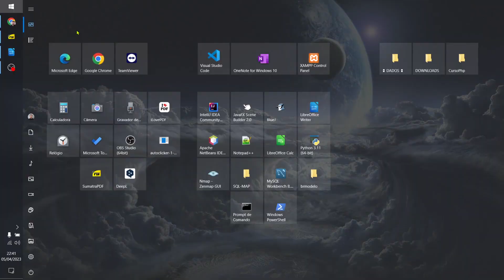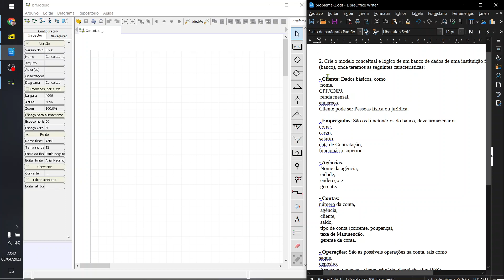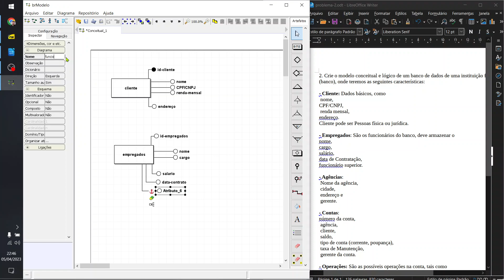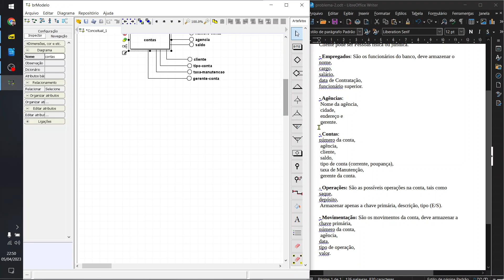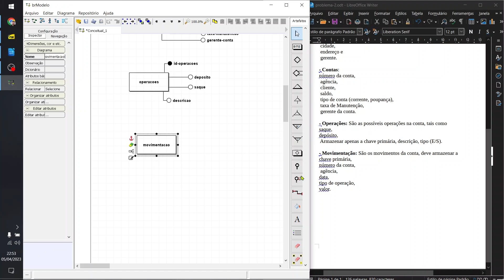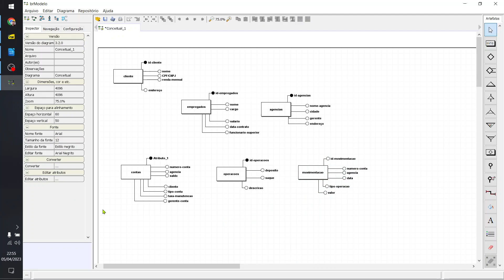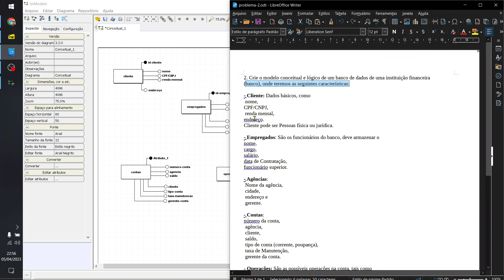A7 DB1 EXERCICIO 3 PARTE 1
Playlist criada por mim como material de estudo.

Créditos do material utilizado: Prof. Paulo H. Soares